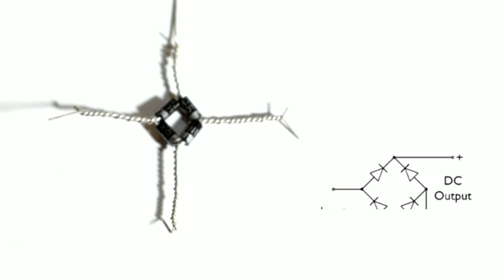LED ക്രിസ്തുമസ് STAR ഉണ്ടാക്കിയാലോ |HOW CAN WE MAKE A LED STAR|LED STAR SUPPLY MAKING|MALAYALAM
we need your valuable suggestions to improve every thing
OUR STUDIO ITEMS 99% GOOD
CAMERAS :
NIKON D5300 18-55mm AND 70-300mm LENS
CANON 750D 18-55mm LENS
55-250mm LENS
SONY CYBERSHOT DSC-W800